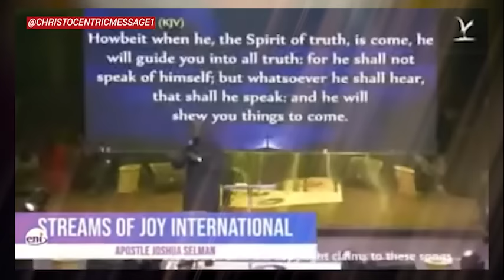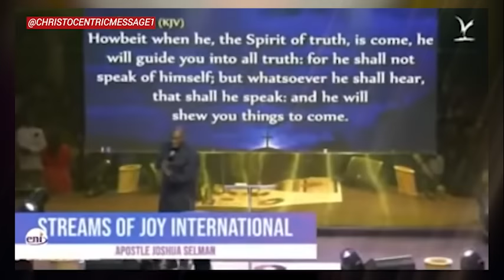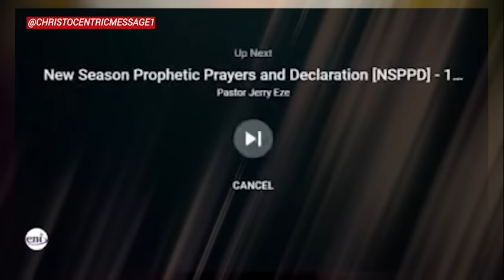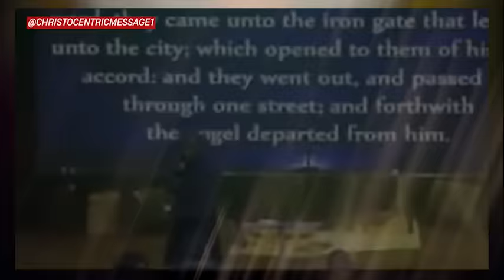HOW TO LET GOD DO A SPEEDY WORKS IN YOUR LIFE - APOSTLE JOSHUA SELMAN